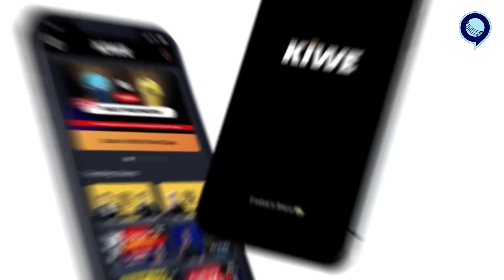Rinku नाम सुनके Flower समझे क्या? Fire है 🔥 | Rinku Singh | Kolkata vs Gujarat | RJ Raunak